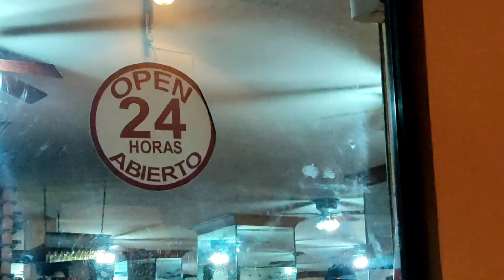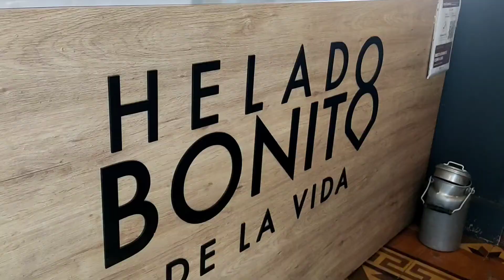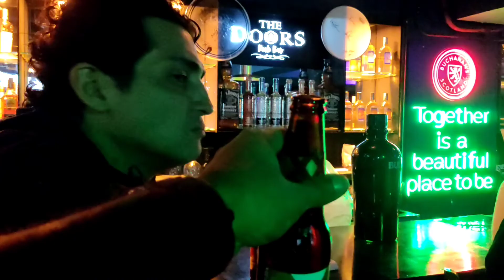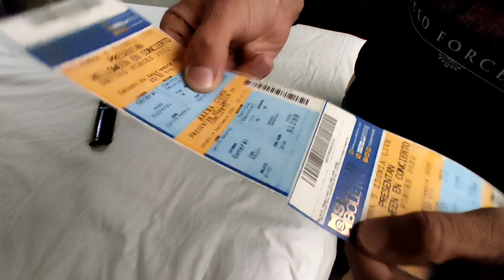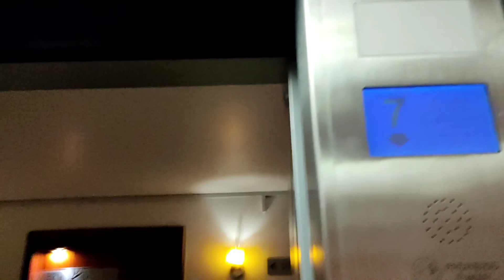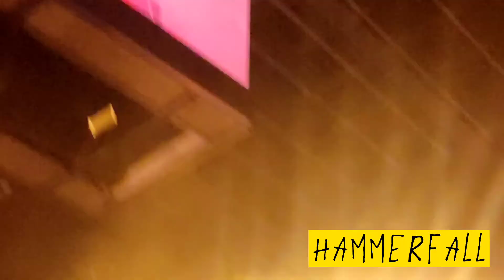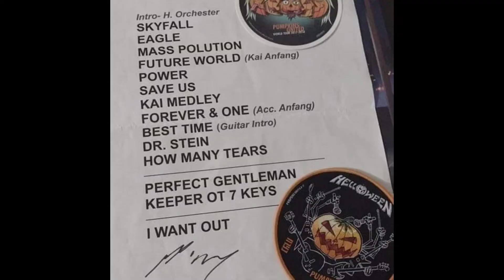HELLOWEEN en CDMX 2022 videovlog /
NAVAJAZO Video Vlog!
El sueño se cumplió y por fin pude ver a una de mis bandas favoritas en la Arena CDMX.
Que bien trip nos aventamos con mi brother @sesionesramonicas ... VLOG PANDILLERO.